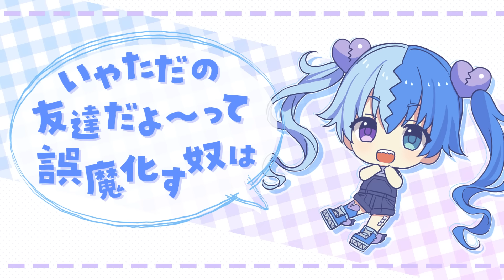シル・ヴ・プレジデント歌ってみた／恋愛フラグ＆失恋フラグ🚩【P丸様。】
立ったよ～❤
今回はボク、恋愛フラグだよ🚩

今日からはボクと失恋フラグの
誕生日週間が始まるよ💖

最初はボクらの歌ってみた❗
皆と一緒に盛り上がりたいから
2人で歌ったんだ💞

勿論、聞きに来てくれるよね❣

🚩【恋愛&失恋 誕生日記念グッズ＆ボイス】
恋愛フラグと失恋フラグの誕生日をお祝いして
グッズとボイスを期間限定販売いたします♪

《恋愛&失恋 誕生日記念グッズ》
■グッズ受注予約販売期間
2022/7/3(日)18:00～2022/8/1(月)17:59
■受注予約はこちら

《恋愛&失恋 誕生日記念ボイス》
■ボイス販売期間
2022/7/7(木)18:30～2022/8/1(月)17:59
■ご購入はこちら

《注意事項》
※販売期間外はご購入いただけませんのでご注意ください。
※詳細は商品ページをよくご確認いただきますようお願い致します。
※ボイス商品はデジタルデータ商品です。商品自体の発送はございませんのでご注意ください。
※デジタルデータは商品は、ご購入前にZipファイルを解凍しwavが再生できる環境をご用意ください。

🚩EDコーナー「フラグラ！」
本当にあった〇〇フラグ　エピソード投稿はこちら